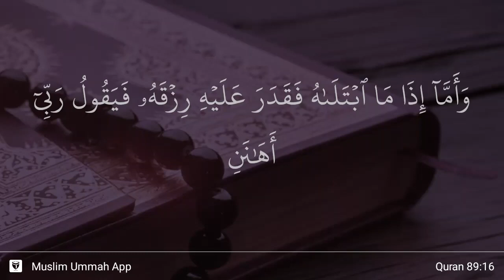Al-Fajr ayat 16